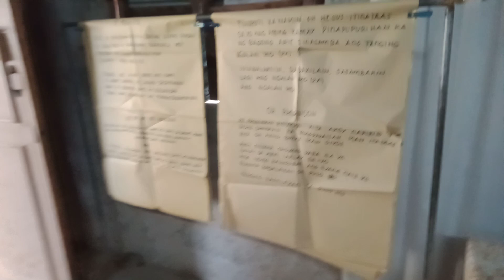ALDRIN with 3 others practicing Christian songs #23